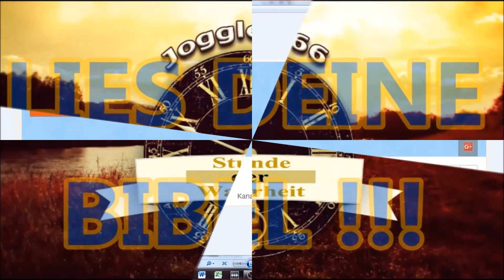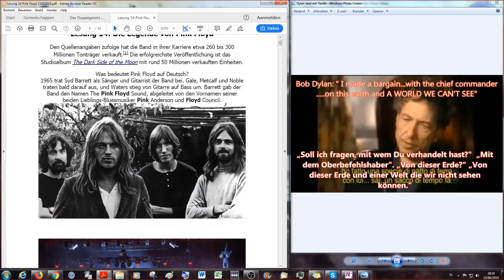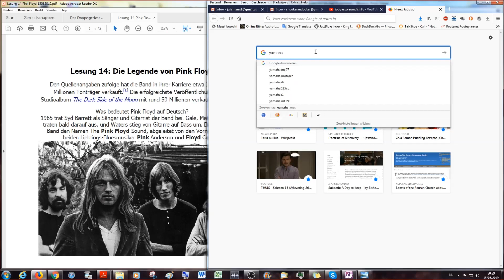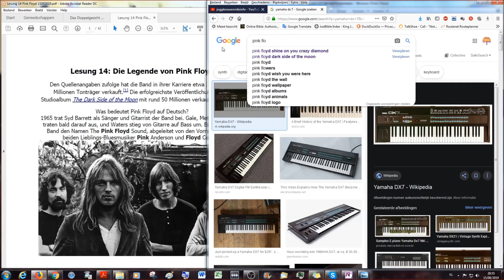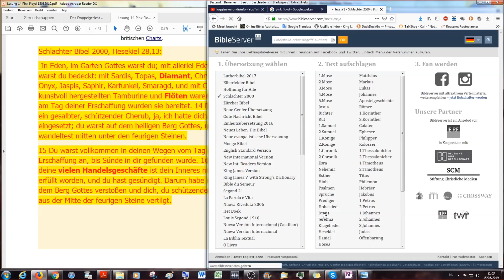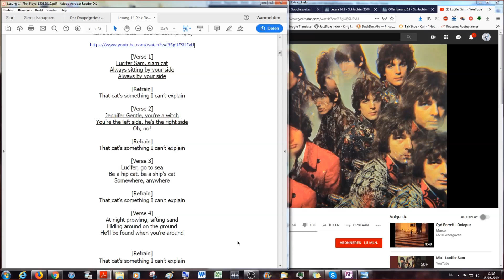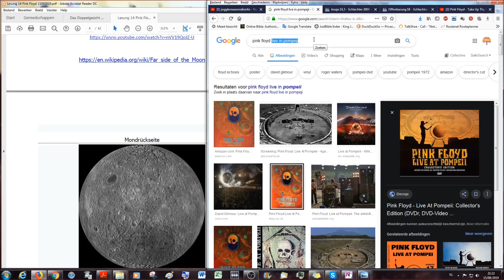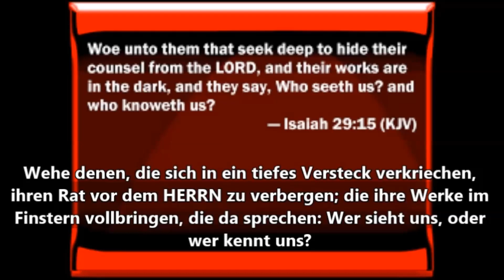Gender Agenda # 14 Die Legende von Pink Floyd und Luzifer # 1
Gender A-genda: Amanda Lear, Dali, Beatles, Stones & Satan # 14
Die Legende von Pink Floyd und Luzifer # 1

Diese nächsten Folgen der Serie handeln von Musik aus allen Jahrzehnten, da Pink Floyd 50 Jahre auf dem Buckel haben und in der Zeit viele Musikgenres kamen und gingen, die uns alle beeinflussten. Wie und mit welchen Symbolen und welchen Instrumenten der Fürst der Lüfte die Menschen beeinflusst wird hier besprochen.

Diese Studie zeigt beispielhaft auf, wie aktuell biblische Texte auch heute,  obwohl seit 2000 Jahren nicht editiert, noch sind. Außerdem kombiniert diese Studie verschiedene belegbare Aussagen mit biblischer Wahrheit.

Interessante Links zur Folge:
The Piper at the Gates of Dawn